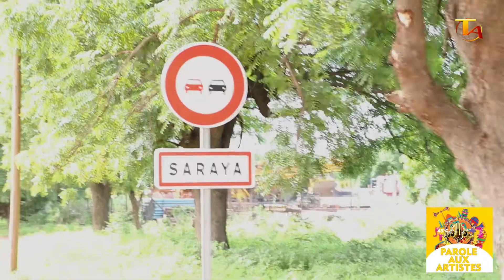Saraya : A la découverte de Fokssy Thill, un artiste engagé et engageant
De son vrai nom Fodé Coulibaly, Foksy Thill est un rappeur du département de Saraya. Ce jeune artiste prête sa voix à l’engagement. Son rap est engagé, un rap qui fait réfléchir et qui touche. Dans sa musique, il aborde les questions de la corruption, du chômage des jeunes, du laxisme des leaders politiques, ou encore de la délinquance.
Ces sujets, qui ne sont pas toujours très gais, il arrive tout de même à les rendre beaux, et compréhensibles. Ses textes parlent à la jeunesse, aux hommes politiques véreux…, aux senegalais.
Fokssy Thill est donc un artiste complet qui allie musique et engagement citoyen avec des textes de rap qui nous fait cogiter tout en nous faisant danser et nous permettant de s’évader. Un vrai coup de cœur.